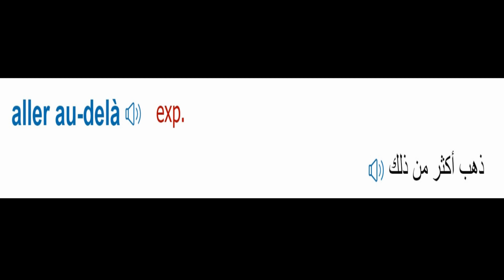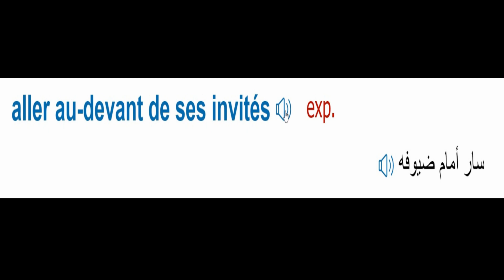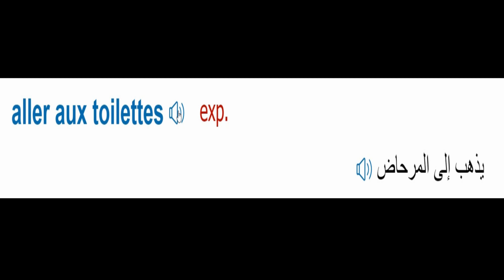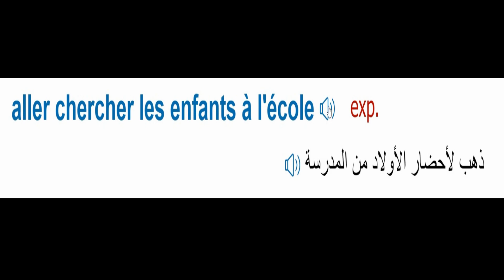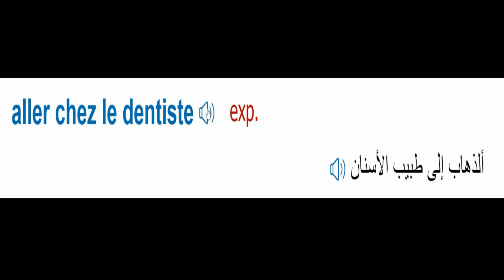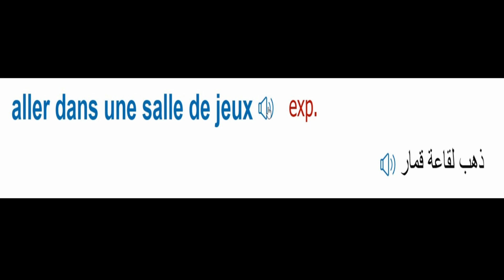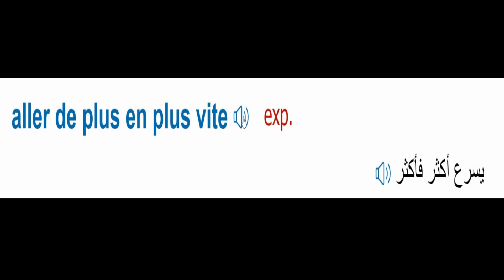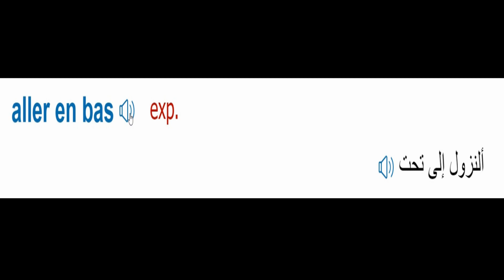Dictionnaire Français arabe A 0030-Aller au delà--Aller en bas